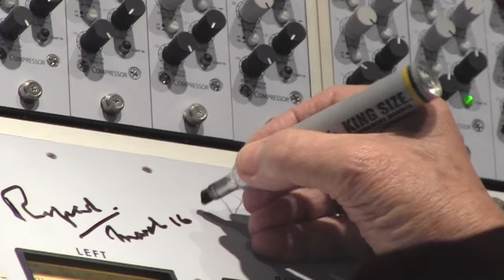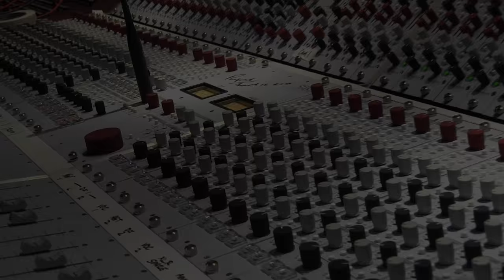Rupert Neve shares his stories at Blue Rock Studios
Rupert Neve being interviewed by Billy Crockett during the dedication of the new Neve 5088 console in the Blue Rock Studio.  We were in a lucky position to shoot this video for MOMSR.  It is made available thanks to Billy, Rupert and Neve's representative Josh.  From left Blue Rock Chief Engineer Charlie Kransky, Blue Rock co-owner Billy Crockett, Rupert Neve and Rupert's wife Evelyn.  Video posted with permissions from Rupert Neve and Billy Crockett for the Museum of Magnetic Sound Recording